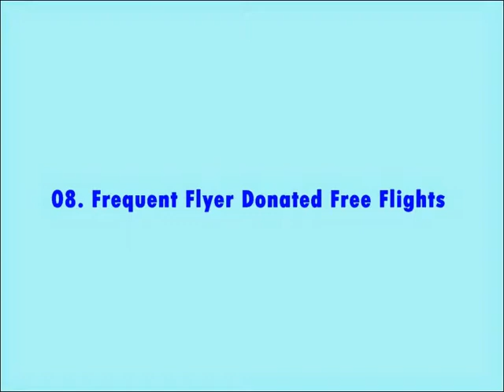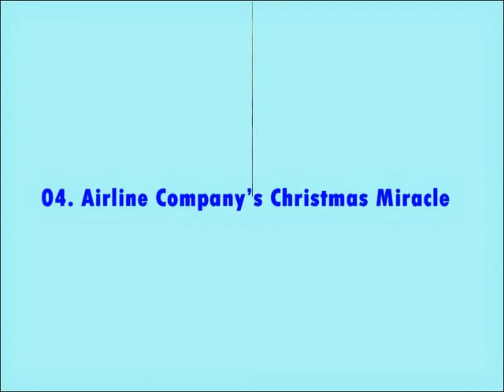10 Real-Life Santa Clauses Who Brought Cheer And Joy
10 Real-Life Santa Clauses Who Brought Cheer And Joy